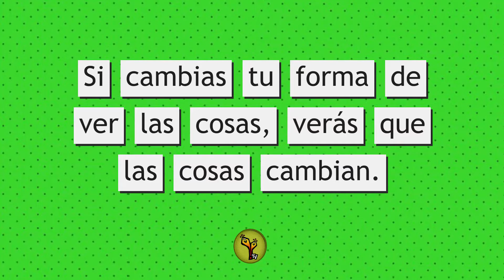💛🧡❤️Viste cuando se te cambia la vida!... Bueno, eso ❤‍🔥💪🏽